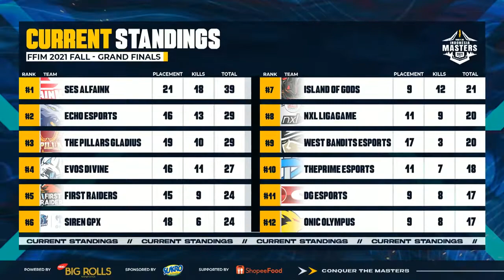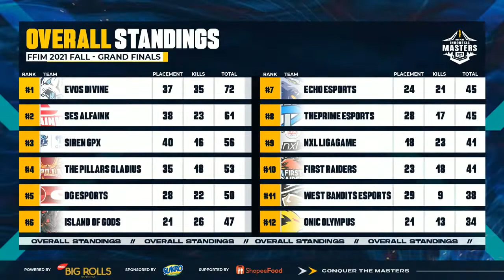HIGHLIGHT GRAND FINAL FFIM 2021 FALL SES ALFAINK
Hai creeps!  Gimana menurut kamu SES ALFAINK di GRAND FINAL FFIM 2021 FALL @FF Esports ID  kemarin? Momen mana nih yang paling seru dari Matchday kemarin? Tulis di komen!

Jangan lupa untuk selalu dukung dan saksikan  @Saudara E-Sports  ya creeps!
Keep support and fight with us @saudara_esports 🔥